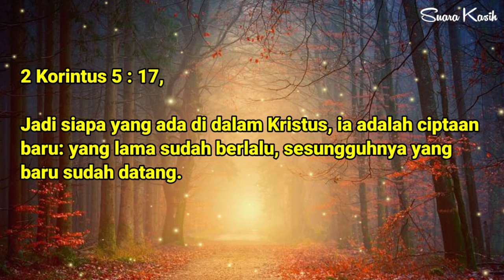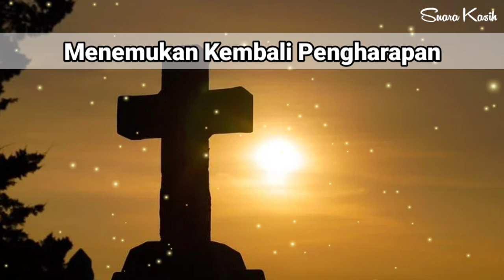Renungan Malam Kristen - Doa Malam - Suara Injil - Pohon Kehidupan Terbaru - Renungan Malam Terbaru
Channel ini berisi: Renungan Malam Kristen dan Doa Malam Kristen, Renungan Malam Suara Injil, Doa Malam Suara Injil, Renungan Malam Katolik, Renungan Harian, Saat Teduh Pagi Siang Malam, Doa Pagi Siang Malam, Khotbah Kristen Terbaru 2022, Motivasi rohani Kristen, Motivasi Hidup Kristen, Renungan Kristen hari ini, khotbah Kristen hari ini, Suara Injil, pohon kehidupan, Renungan harian Kristen, Renungan Kristen, Renungan Kristen hari ini, Renungan singkat, Saat teduh, mezbah doa, doa malam Kristen, doa pagi Kristen, renungan pagi muhasabah diri, renungan pagi suara injil, renungan pagi muhasabah diri, renungan pagi suara injil, suara injil, pohon kehidupan, doa pagi pohon kehidupan, Doa pagi, Doa pagi kristen, Doa kristen, Doa harian kristen, Renungan harian kristen, Renungan harian kristen hari ini, ps marsen mp, doa pagi hari, doa pagi kristen hari ini, doa pagi kristen katolik, Doa Pagi, Doa Pagi Kristen, Doa Pagi Hari, Doa Pagi Hari Kristen, doa pagi katolik, doa pagi katolik hari ini, doa pagi hari ini, doa pagi dan petang, doa pagi petang, doa pagi sore, doa pagi kristen protestan, doa pagi hari kristen, doa pagi hari pembuka rezeki, renungan pagi, renungan pagi kristen, renungan pagi kristen hari ini, renungan pagi kristen protestan hari ini, renungan pagi katolik hari ini, renungan pagi hari, renungan pagi katolik, renungan pagi ini, renungan pagi, renungan pagi kristen hari ini, ayat alkitab pagi hari, ayat alkitab penyemangat pagi, ayat alkitab hari ini, renungan harian, renungan harian kristen, khotbah singkat, khotbah pendek, khotbah ekspositori, khotbah kristen, khotbah pagi hari, khotbah pagi hari ini, khotbah pagi kristen hari ini, khotbah pagi ini, khotbah pagi hari kristen, khotbah pagi kristen, khotbah pagi katolik, Renungan Malam, Ayat Alkitab Pengantar Tidur, Firman Tuhan Sebelum Tidur, Firman Pengantar Tidur, Firman Tuhan Pengantar Tidur Malam, FirmanNya berkuasa, Renungan Malam Kristen Sebelum Tidur, Rindu Firman, Mencintai Firman Tuhan, Jiwaku Haus Akan FirmanMu, Relaksasi, Relaxation, Firman Tuhan pengantar tidur malam, firman Tuhan yang menguatkan, firman Tuhan sebelum Tidur, firman Tuhan untuk tidur, firman Tuhan yang meneguhkan, firman Tuhan sebelum tidur, firman Tuhan Yesus sebelum tidur, firman Tuhan, fakta alkitab, renungan saat galau, renungan saat menyerah, renungan saat gagal.